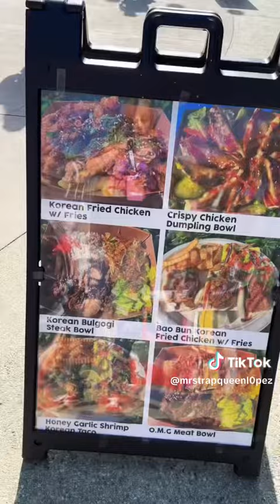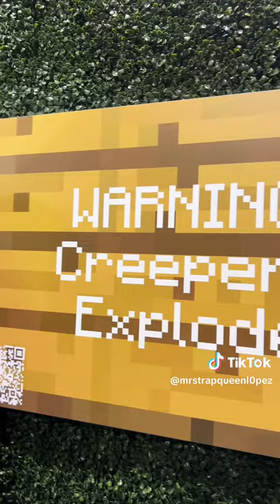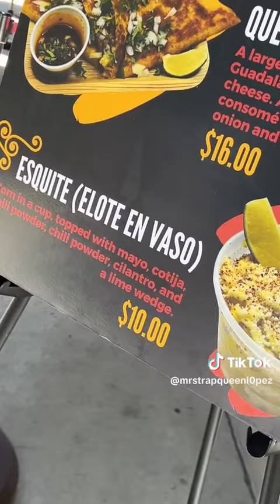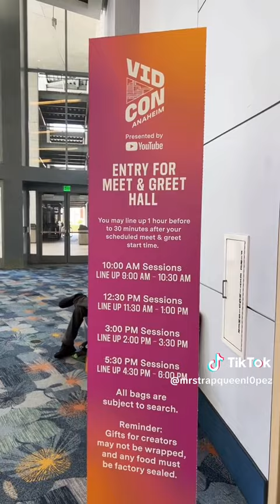Vidcon 2024 - Day 2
Vidcon 2024 taking place at Anaheim Convention Center June 26th - 29th.